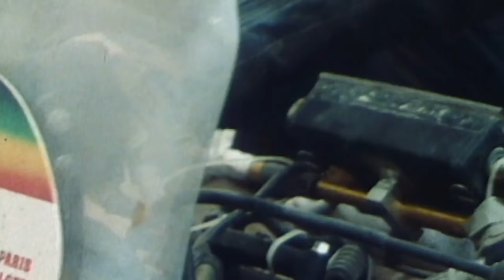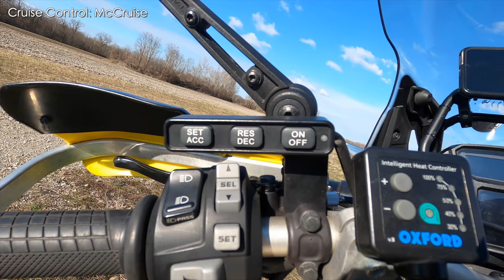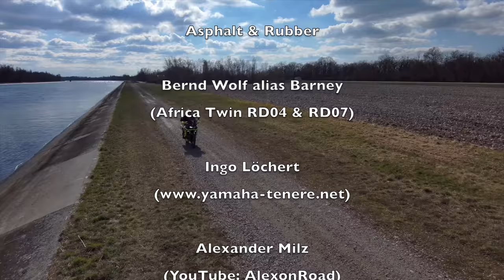Honda Africa Twin - Mein Motorrad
In diesem Video berichte ich euch von meinen Erfahrungen mit meiner Honda Africa Twin CRF1000L und welche Geschichte sie hat.

Besonderen Dank für die Verwendung von Bildern an:
RTL7, Asphalt & Rubber, Ingo Löchert Bernd Wolf (Africa Twin RD04 und RD07), Alexander Milz (YouTube: AlexonRoad).

DJI Smart Controll
GoPro Hero 8 Black Bundle
Rode Studiomikrofon
Rode Funkmikro

Alle Rechte an Bildern innehabend und lizenziert.